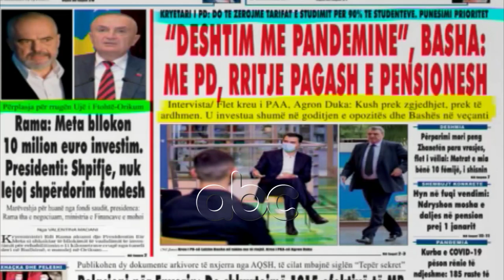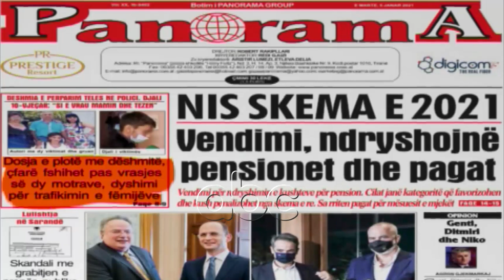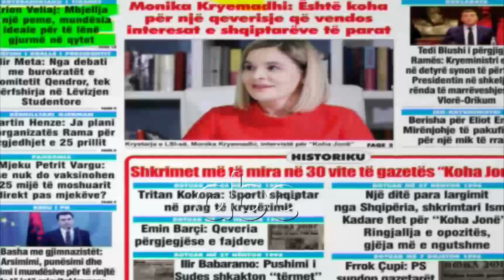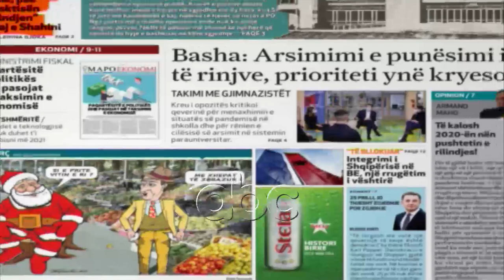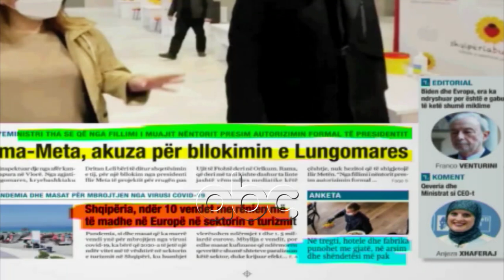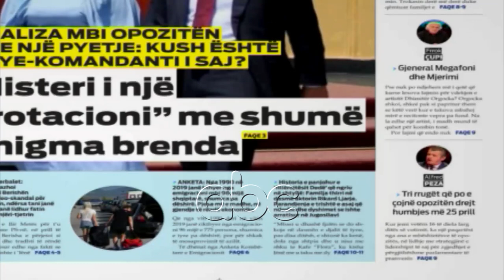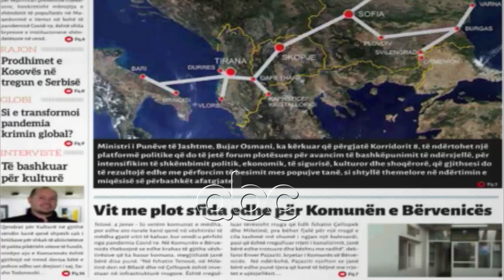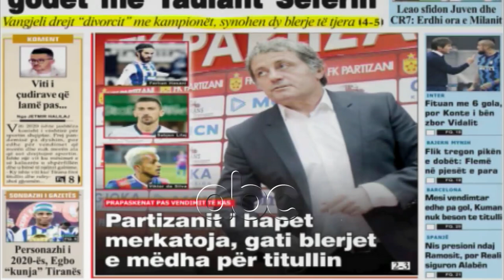Abc e mengjesit - Shtypi i dites, 5 Janar 2021 | ABC News Albania